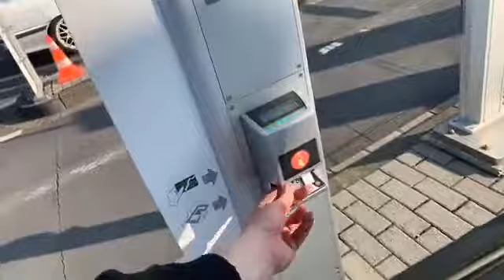Going round Nuremberg racetrack in a van part one